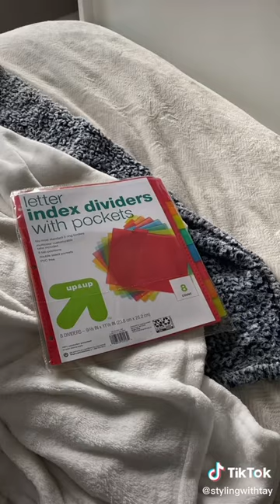Simple back to school haul#shorts